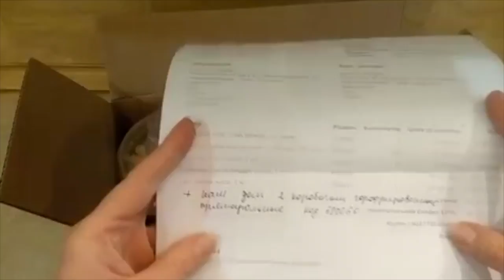Мыловарение// Распаковка посылки// Твердые масла//Отдушки для мыла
Наш постоянный покупатель заказал на нашем сайте мыло-опт.com.ua и снял свое видео.

Не пропустите!